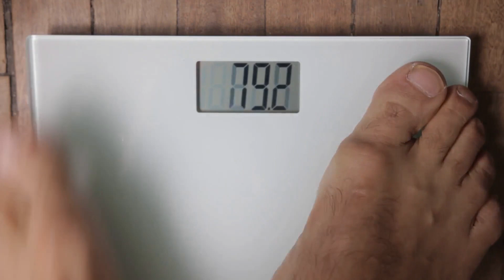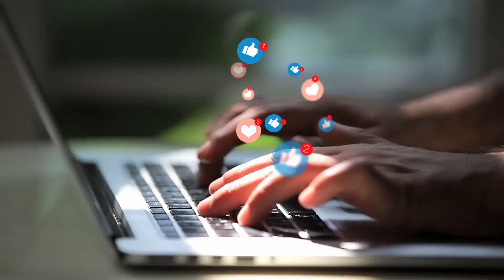DID YOU KNOW-FALL HARVEST EDITION: Fun Fact Friday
Get ready for a Fun Fact Friday like no other. It's all about fascinating Fall Harvest Trivia today. From the world's heaviest pumpkins to the reason behind the vibrant orange of pumpkins, these quirky facts about the autumn season will have you seeing fall in a whole new light.

Did you know that the heaviest pumpkin on record weighed as much as a small car? Or will the color of pumpkins and a surprising fact about apples and bouncing cranberries leave you amazed?

Join us on this fun and educational journey to discover the unique and delightful facts that make fall harvest so intriguing. Impress your friends with these tidbits the next time you enjoy pumpkin spice lattes or savor a slice of apple pie.

If you enjoyed these fun facts and want to brighten your Fridays with more trivia, don't forget to give this video a thumbs up and share it with fellow trivia enthusiasts.